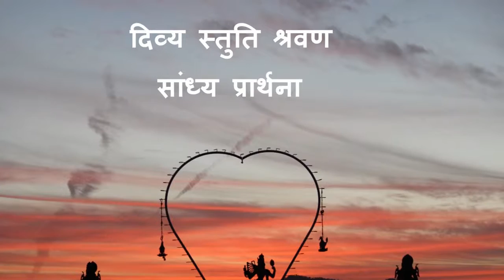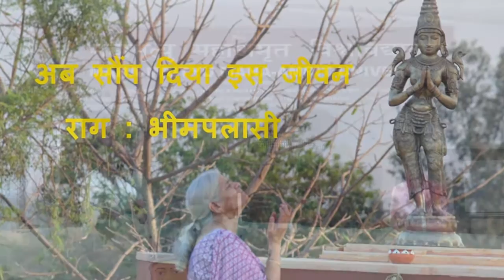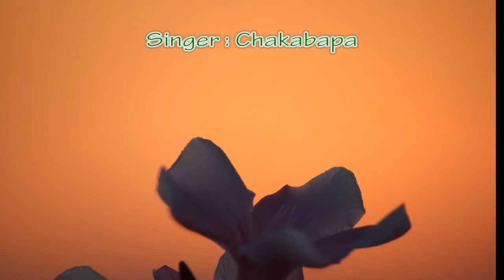Divya Stuti Shravan - Evenin Prayer @ Natrajpuram, 7 April 2016